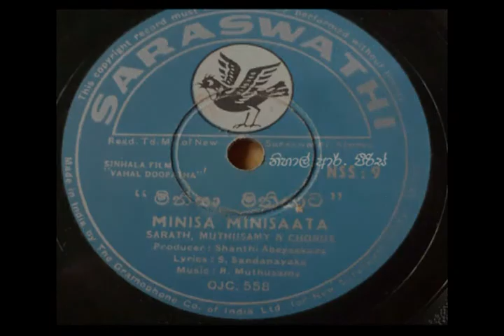මිනිසා මිනිසාට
1968 වසරේ දෙසැම්බර් මස 16 වන දින ප්‍රදර්ශණය ඇරඹි වහල් දූපත චිත්‍රපටයද මුත්තුස්වාමි ශූරින්ගේ සංගීතයෙන් රසවත් විය. එහි ඇතුලත් මේ ගීය නිතර ශ්‍රව ණය වන්නක් නොවේ. ගී පද සරත් සන්දනායක ගෙනි. චිත්‍රපටය නිෂ්පාදනය කර මින් අධ්‍යක් ෂණය කලේ ශාන්ති අබේසේකර මහතායි. ගායනය ආර්. මුත්තුස්වාමි, සමග සරත් සන්දනායක ඇතුලු පිරිස.